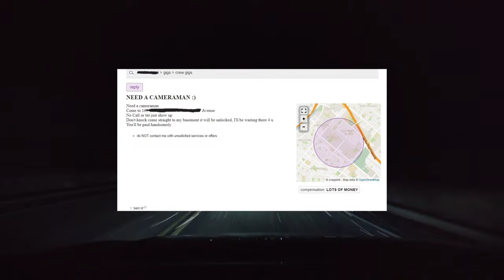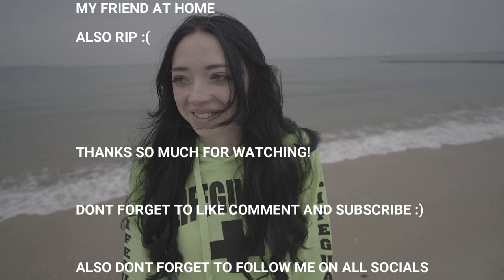The Craigslist Cameraman | THE VLOG TAPES VOL 1.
the vlog tapes volume 1

Song at the end is called stay idk the name of the artist got it through filmora editor.